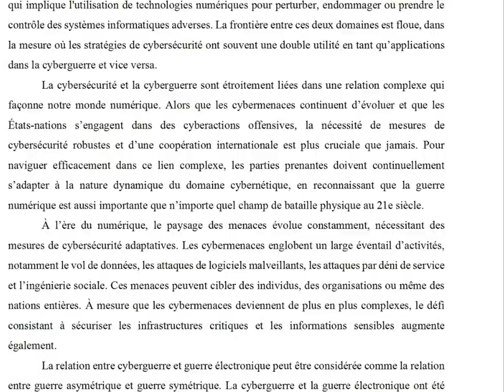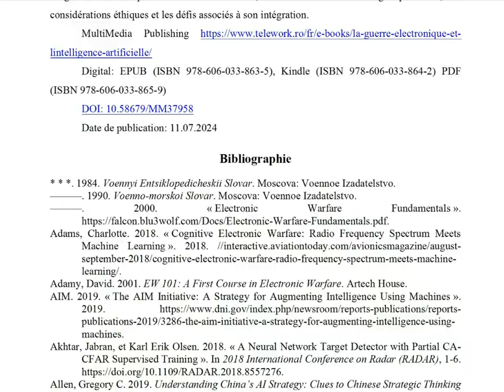La guerre électronique et l'intelligence artificielle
La guerre électronique est un élément essentiel des opérations militaires modernes et a connu des progrès significatifs ces dernières années. Ce livre donne un aperçu de la guerre électronique, de son évolution historique, de ses composants clés et de son rôle dans les scénarios de conflit contemporains. Il aborde également les tendances et les défis émergents en matière de guerre électronique et sa pertinence contemporaine à l'ère des technologies avancées et des cybermenaces, en soulignant la nécessité de poursuivre la recherche et le développement dans ce domaine.
Le livre explore l’intersection naissante de l’intelligence artificielle et de la guerre électronique, mettant en lumière l’évolution du paysage des conflits modernes et les implications de l’intégration des technologies avancées. Les rôles multiformes de l'intelligence artificielle dans la guerre électronique sont mis en évidence, en examinant ses avantages potentiels, les considérations éthiques et les défis associés à son intégration.

TABLE DES MATIÈRES:

Abstract
Résumé
Abréviations
Introduction
Guerre électronique
- Définitions
- Développement historique
- Les composants clés
- - Attaque électronique (EA)
- - Protection électronique
- - Support électronique
- Techniques et tactiques
- Systèmes de guerre électronique
- - Radar
- Relation de la guerre électronique avec d'autres capacités de combat
- - Guerre cyber-électronique
- Les principaux concurrents
- - États-Unis
- - Chine
- - Russie
- - OTAN
- - Union européenne
- Défis et tendances
- Guerre asymétrique
Intelligence artificielle
- Le contexte historique de la guerre électronique
- Le rôle de l'intelligence artificielle dans la guerre électronique
- - Applications spécifiques
- Techniques d'IA
- - Apprentissage automatique
- - Systèmes flous
- - Algorithme génétique
- Tendances
- Défis et risques
- - Considérations éthiques
- GE cognitive
Conclusion
Bibliographie

DOI: 10.58679/MM37958